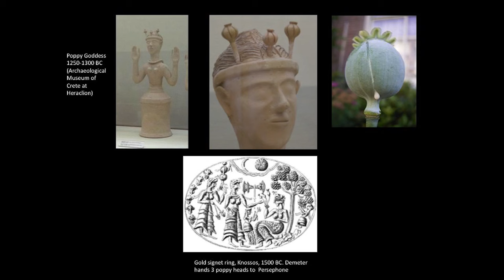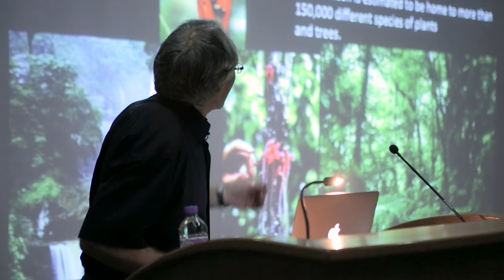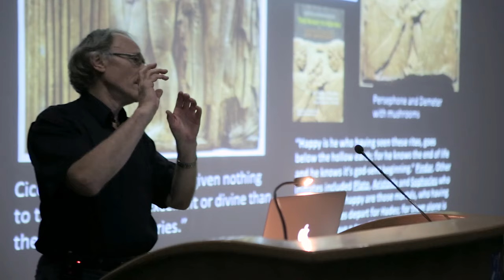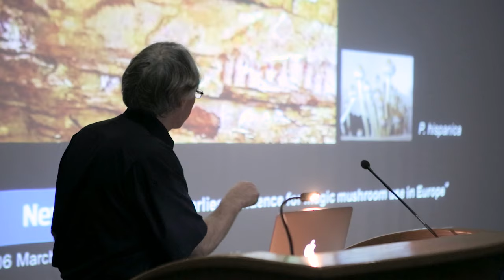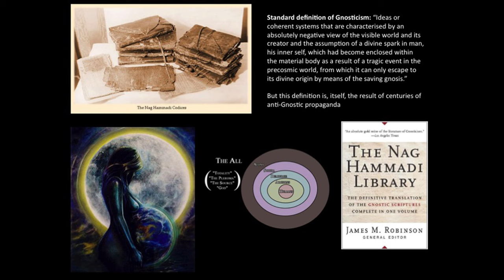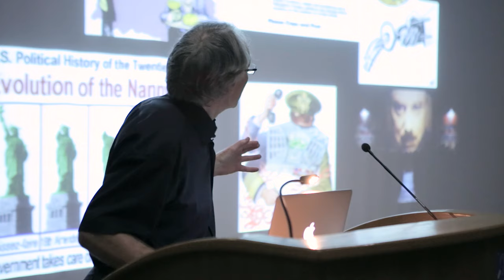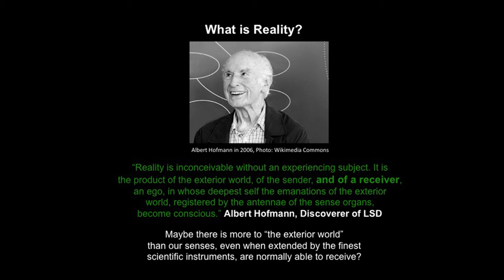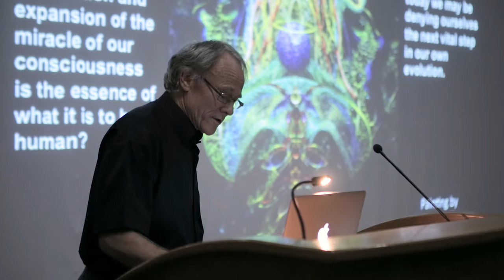Graham Hancock: Psychedelics & Civilization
Speaking at Club Imaginal, Brighton. September, 2015.